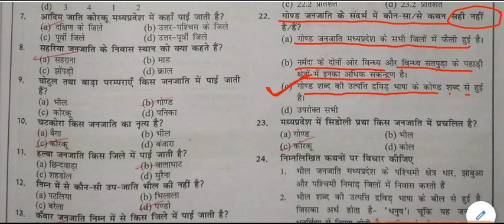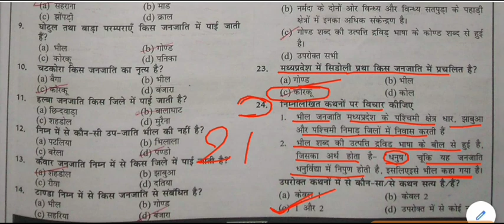MP GK Online Test || MP GK MOCK TEST -20